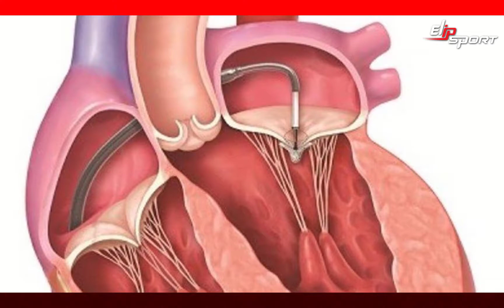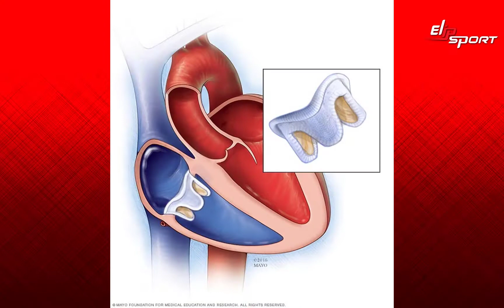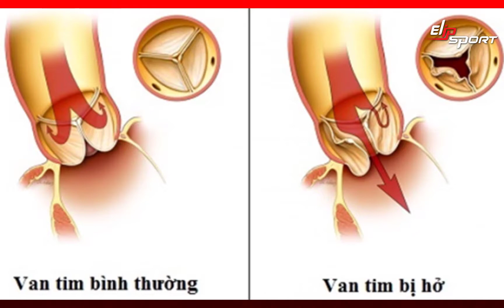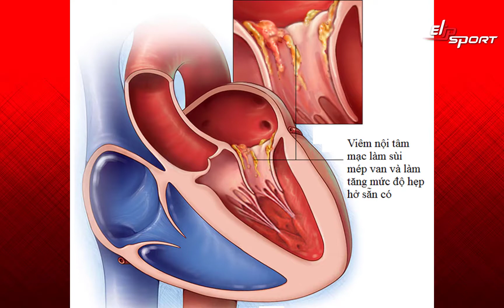Hở van tim 3 lá có nguy hiểm không? Triệu chứng hở van 3 lá • Elipsport.vn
Hở van 3 lá là tình trạng van 3 lá không đóng kín khiến máu bắn ngược vào buồng tâm nhĩ khi tâm thất co bóp. Hở van tim 3 lá có nguy hiểm không còn tùy theo trường hợp lá van hở. Nếu ở mức độ nhẹ, người bệnh chỉ cần theo dõi thường xuyên. Trường hợp mức độ nặng, bệnh nhân cảm thấy mệt mỏi, khó thở, đau tức ngực, chóng mặt... cần gặp bác sĩ để trị liệu ngay

👉 Hãy đọc bài viết sau đây để hiểu rõ triệu chứng hở van tim 3 lá: